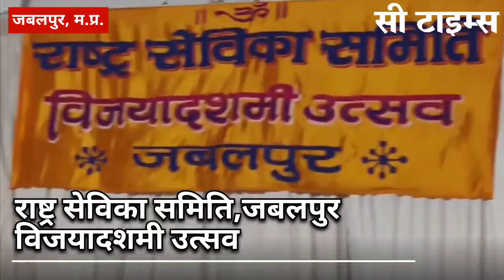RSS में शनिवार को समन्वय सेवा संस्थान में विजया दशमी उत्सव एवम शस्त्र, शास्त्र पूजन किया गया।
राष्ट्र सेविका समिति,जबलपुर में शनिवार को समन्वय सेवा संस्थान में विजया दशमी उत्सव एवम शस्त्र, शास्त्र पूजन किया गया।